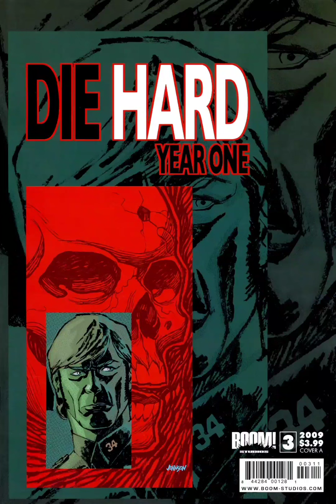DIE HARD 03